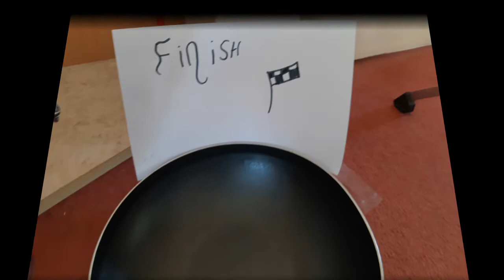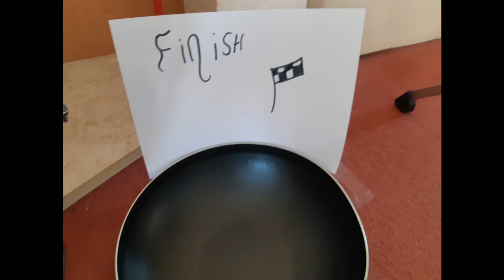Dixie-Melody en haar muzikale knikkerbaan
De knikkerbaan van Dixie-Melody met een echte Premier snaredrum!